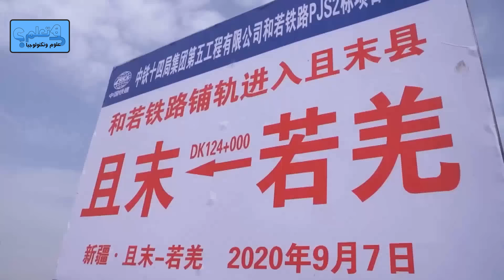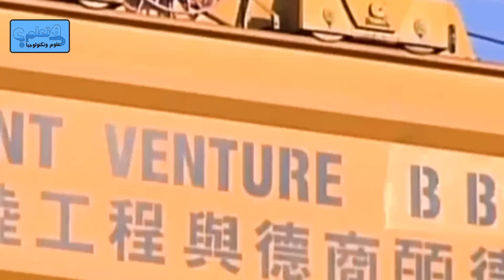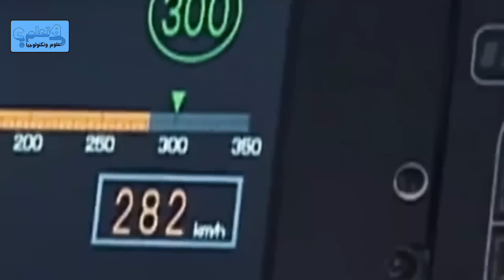هذا المشروع الصيني العملاق في الصحراء الصينية أثار القشعريرة للرئيس الأمريكي !!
مرحبًا! هل سبق لك أن تخيلت محطة ضخمة للطاقة الشمسية في قلب الصحراء؟ في هذا الفيديو، سنأخذك في رحلة استكشافية إلى أحدث مشاريع الطاقة الشمسية في الصين.
سنكشف لك عن هذا المشروع العملاق الذي يقع في صحراء الصين، حيث تم إقامة أول محطة للطاقة الشمسية في هذا البلد. ستشاهد كيف تم تصميم وبناء هذه المحطة الهائلة التي تعمل بالطاقة الشمسية.
سنستعرض لك تفاصيل المشروع بدءًا من مساحته الشاسعة وصولًا إلى التكنولوجيا المتطورة المستخدمة في جمع الطاقة الشمسية وتحويلها إلى كهرباء قابلة للاستخدام. ستشاهد أيضًا كيف تعمل الألواح الشمسية وكيف يتم تخزين الطاقة للاستفادة منها في الليالي أو الأوقات التي يكون فيها الشمس مخفية.
ستكتشف مدى تأثير هذا المشروع على مستقبل الطاقة المتجددة والمساهمة في حماية البيئة وتقليل الانبعاثات الضارة.
إنه مشروع ضخم ومثير للإعجاب يمزج بين الابتكار التكنولوجي والاستدامة البيئية. فاستعد لمشاهدة مشروع الطاقة الشمسية الصيني العملاق في الصحراء الصينية وكل ما يتعلق به من معلومات وتفاصيل شيقة. فلننطلق سويًا في هذه الرحلة الرائعة!l